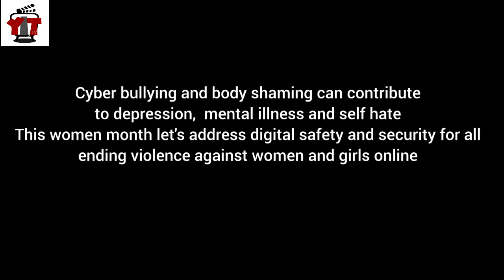Nambambayila on Social Media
An Aejay August production raising awareness on the effects of violence against women and girls online through art.